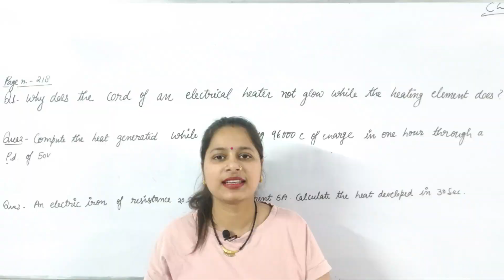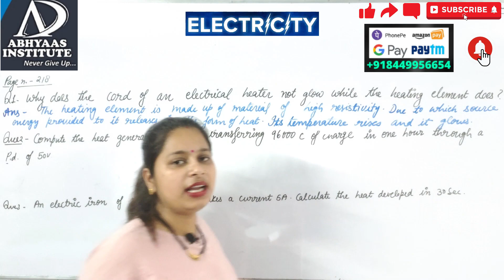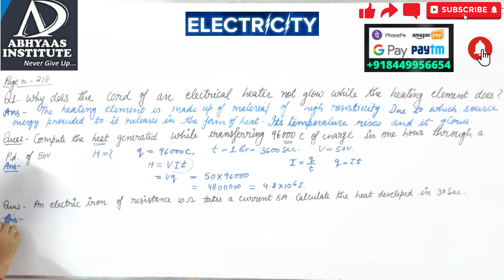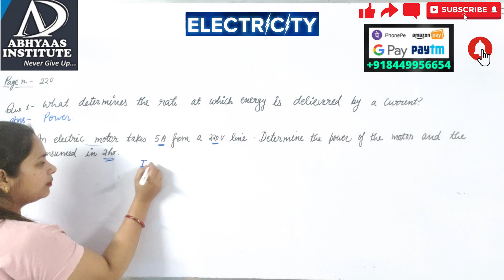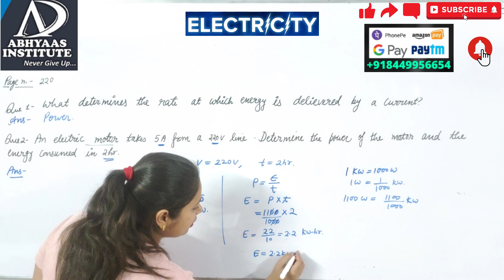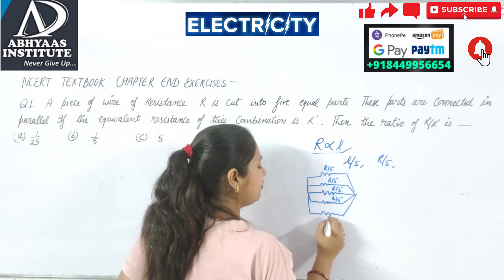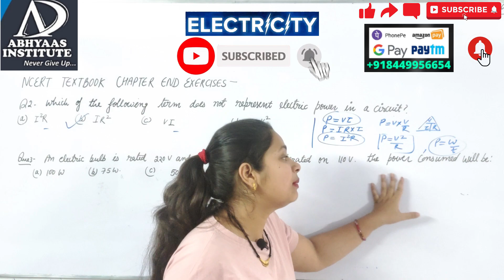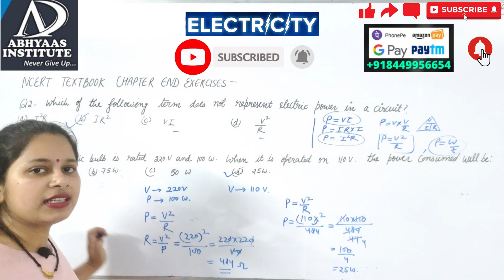Science Class 10 Electricity #10 || NCERT_Questions || Page_218_To_220 || ........Deepali_Pandey!